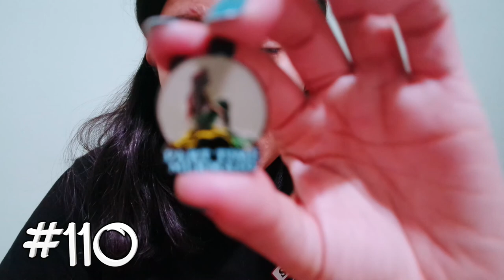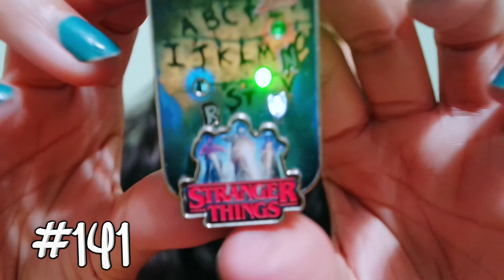PIN COLLECTION 2020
WHAT UP SQUAD! HERE'S MY UPDATED PINS COLLECTION! HOPE YOU GUYS LIKE IT AND LET ME KNOW WHAT YOU GUYS WANT TO SEE NEXT!

**LINKS TO CHECK OUT FOR THE PINS**

1. Whosits&Whatsits

2. Boxlunch

3. HotTopic

5. HappyPeachClub

6. OhYeahApparel

**SOCIAL MEDIA**